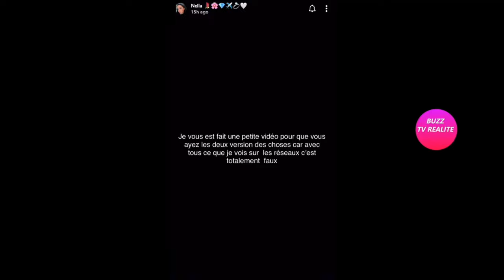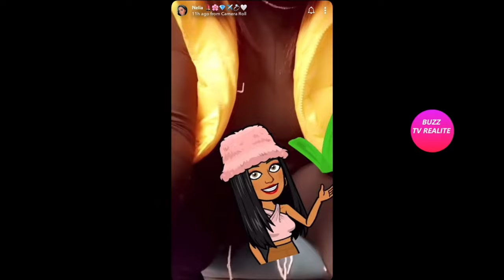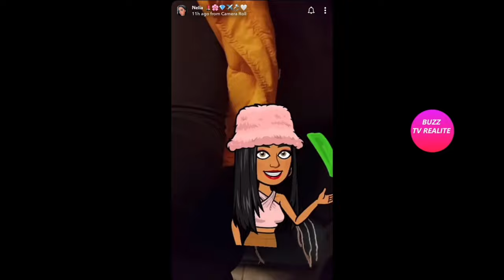NELIA ACCUSÉE D'ÊTRE EN COUPLE AVEC UN HOMME MARIÉ, ELLE. RÉPOND!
Nelia attrapé dans l ;apart d'un homme marié, elle répond